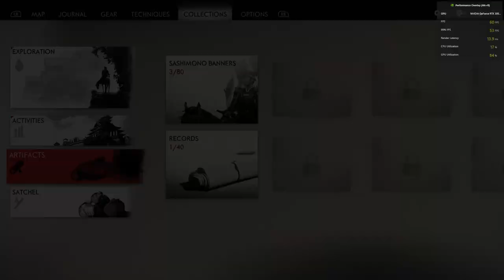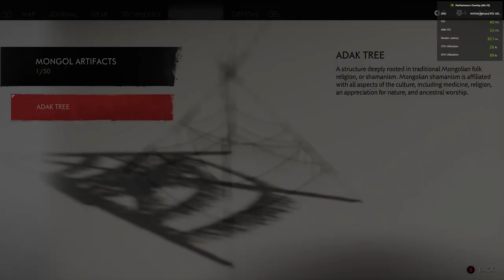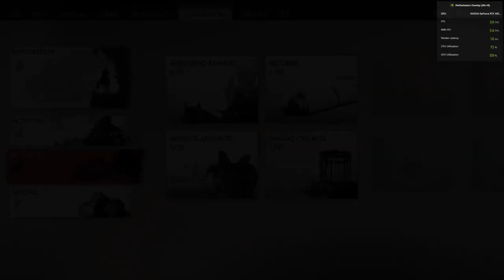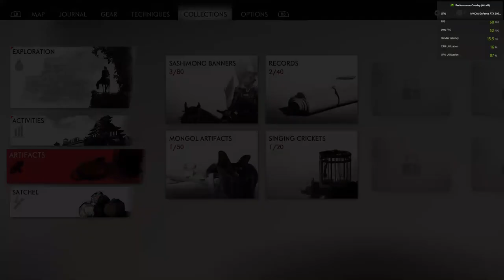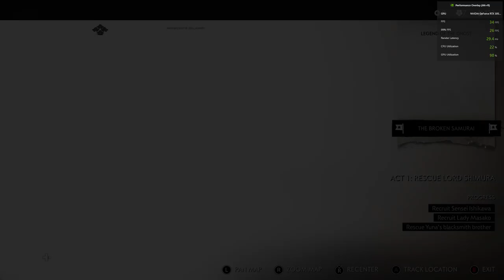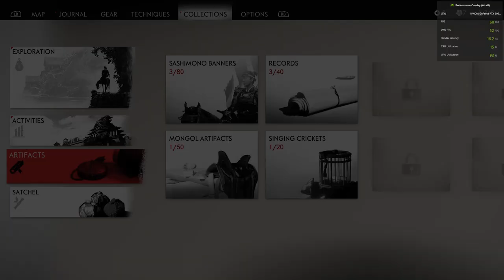Ghost of Tsushima Part 6 | Hiyoshi Springs| No Commentary